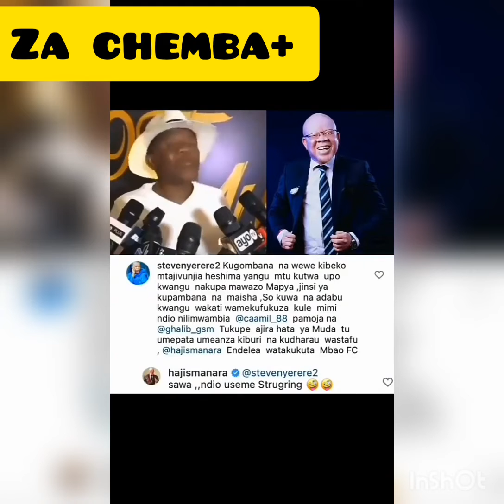Steve nyerere mi ndonliomuombea kazi haji manara yanga na gsm aache dharau